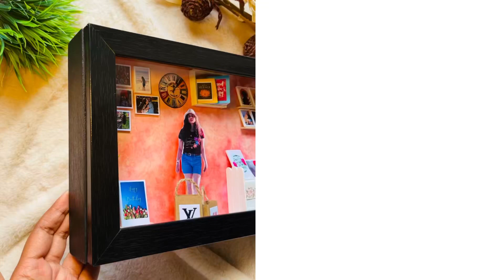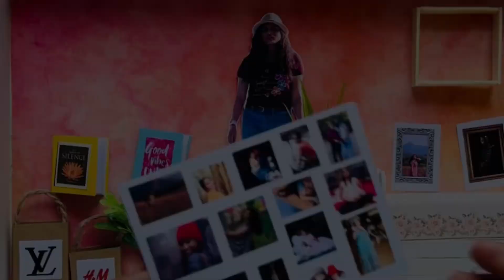Miniature Shadow Box | best birthday gift for girlfriend💝| gift ideas